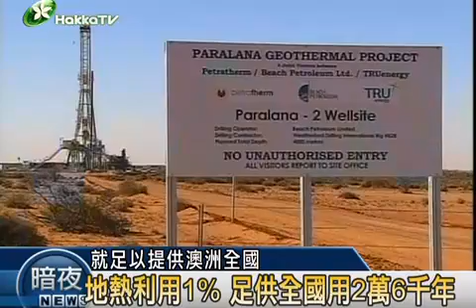2009-08-24 澳洲開發 地熱發電 400x 吳奕蓉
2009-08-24 澳洲開發 地熱發電 400x 吳奕蓉